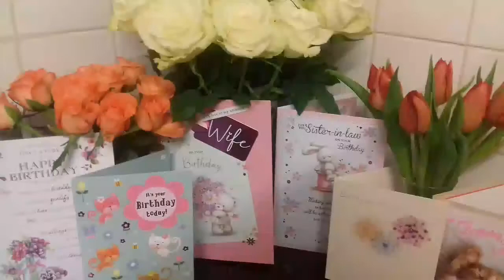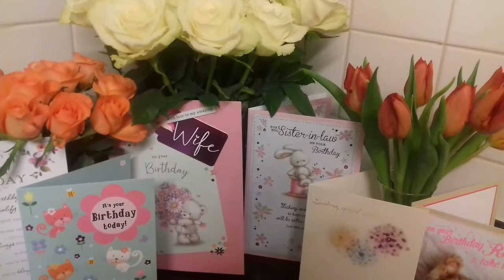В ПАМЯТь О МОЕЙ ЛЮБИМОЙ МАМОЧКЕ.СКОРБИМ! УМЕРЛА 8 АПРЕЛЯ 2018Г.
В ПАМЯТь О МОЕЙ ЛЮБИМОЙ МАМОЧКЕ.СКОРБИМ! УМЕРЛА 8 АПРЕЛЯ 2018Г.У МЕНЯ СЕГОДНЯ БОЛьШОЕ ГОРЕ.УМЕРЛА МОЯ ЛЮБИМАЯ МАМА!
Спасибо тебе,мама!